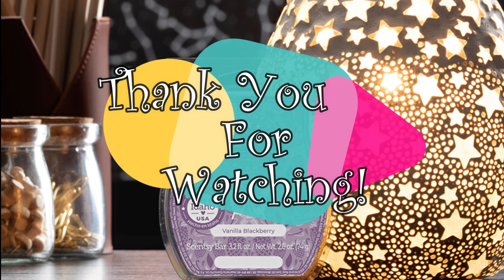Vanilla Blackberry 🌟August 2021 Scent Of The Month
🌟Scent of the Month🌟
-Vanilla Blackberry-
Bold, fruity blackberry draws you in with an amber and vanilla finish.

Available August 1,2021
WHILE SUPPLISE LAST!

Instagram💜 lizcrazyscents

Facebook💜 @LizCrazyScents